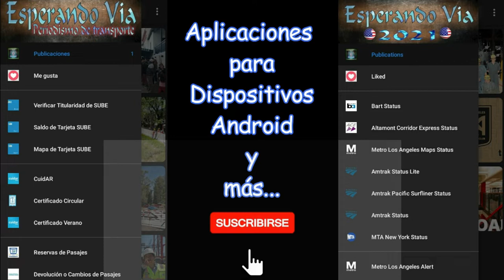Traslado de formaciones de Trenes Argentinos Operaciones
En este caso podran observar Traslados de formaciones de Deposito Haedo de la Linea Sarmiento hacia Talleres Liniers y Mucho mas.